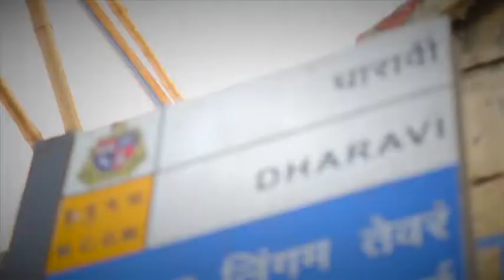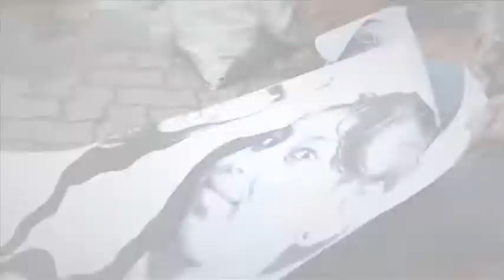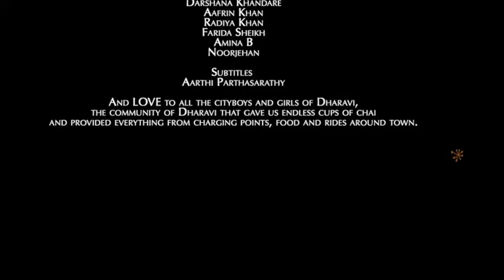Fearless Collective - Bonded not Bound Dharavi HD